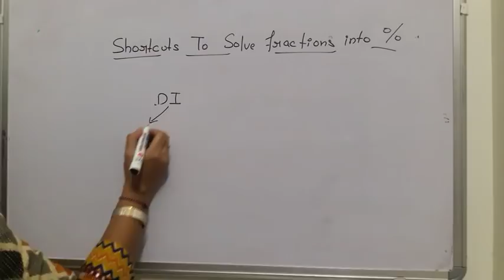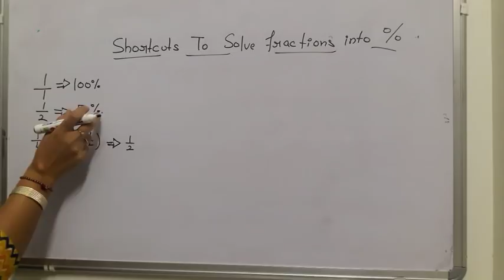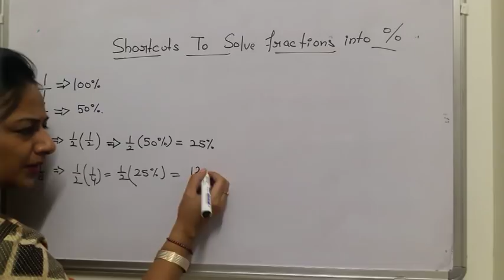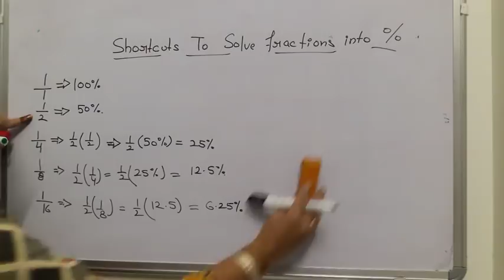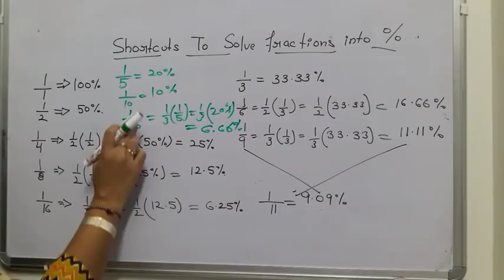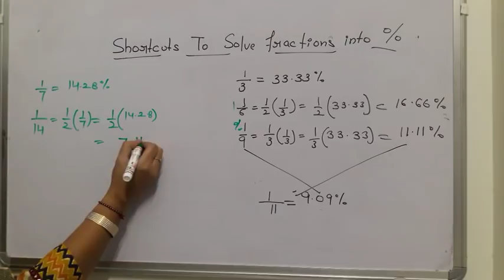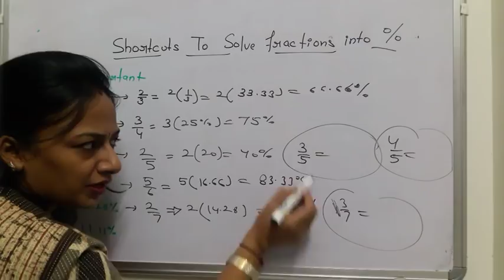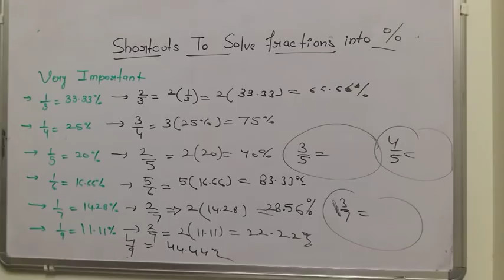Tips and Tricks for fast calculations in Data interpretation questions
How to calculate fast in Data interpretation questions?

Fast calculation tips.